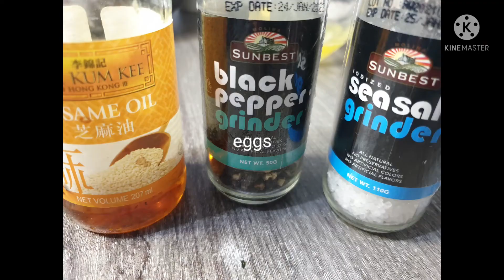THE SECRET TO SHRIMP FRIED RICE/CHINESE FRIED RICE RECIPE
Chinese fried rice is Easy quick recipe,ingrediennts:cold rice,shrimp,garlic,eggs,cartots,silantro,green oinion,oyster sauce,soy sauce,sesame oil,seaweed flakes#chinesefriedrice